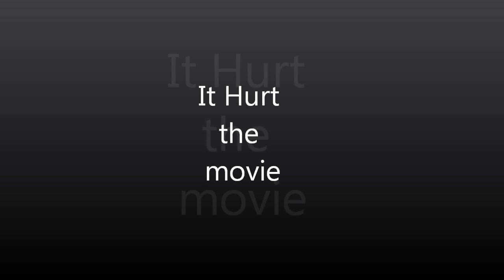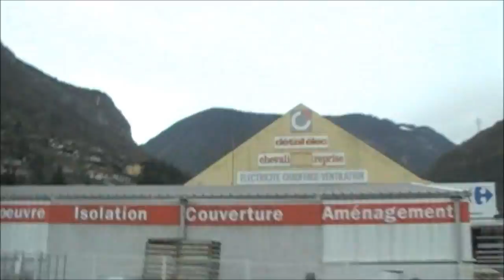it hurt the movie part 1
Film z zimowych wakacji 2011 część 1